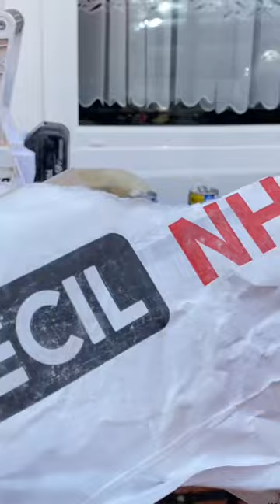BEAUTIFUL lime pointing 1880’s House, 140 years old